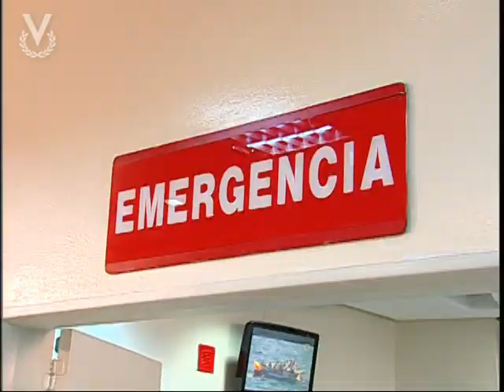El Árbol de Gabriel - Capítulo 54